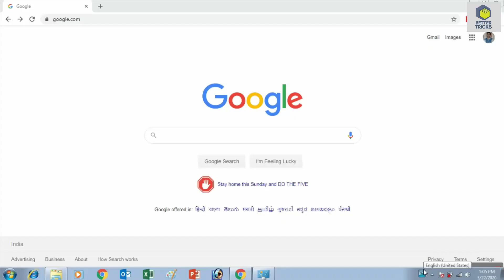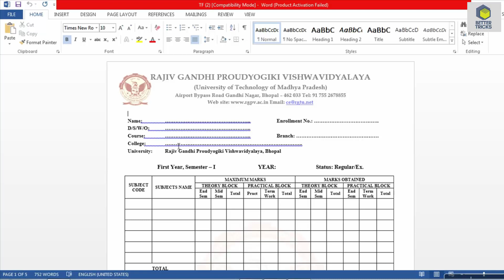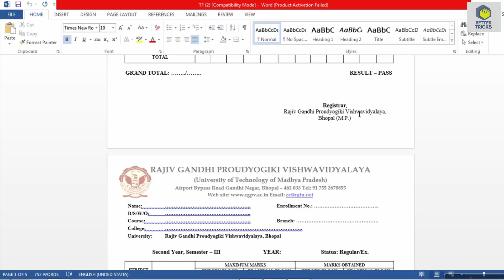How to create transcript document from RGPV university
How to get Transcript certificate from your University

TOP 5 Antivirus in 2020:-

Top 5 Mobile phones under 10000 :-

Top 5 Multifunction Printer Under 10000:-